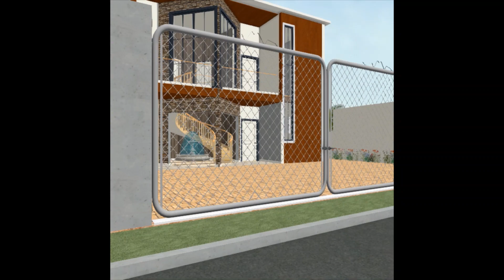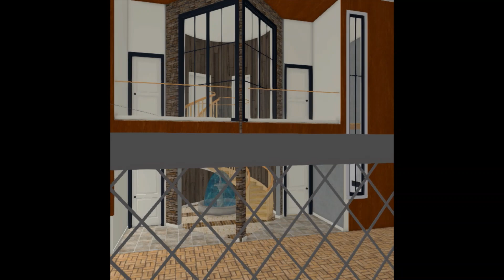PAT'S RESIDENCE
Apartment building for the Pat's enjoy.